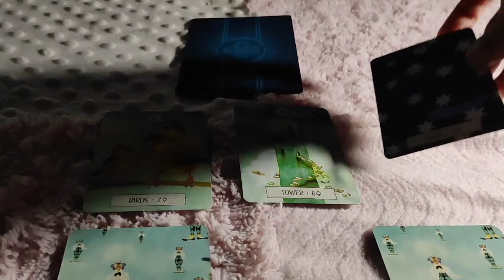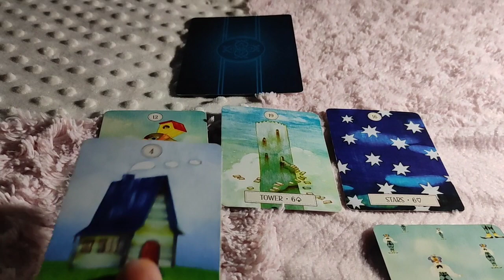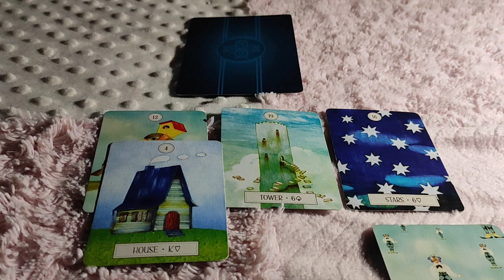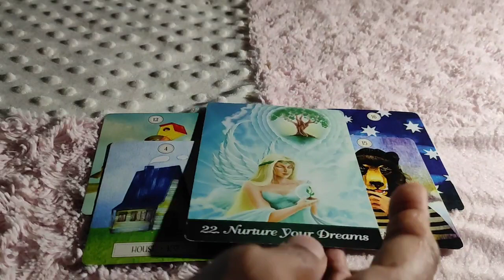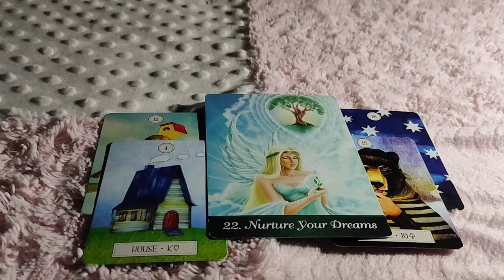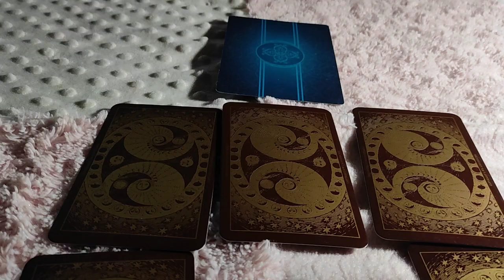Aquarius ♒ Abundance beyond your wildest dreams !! ♒ daily love tarot reading 23 December 2020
Hi guys !

To choose Pile ~ 2:15
Pile 1 ~ 3:00
Pile 2 ~ 5:45

support
For Daily Readings: